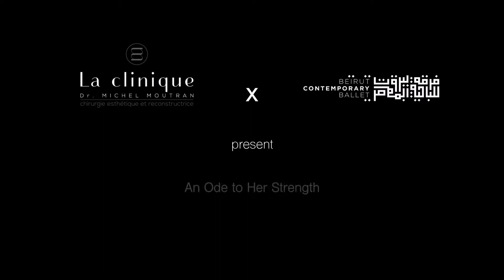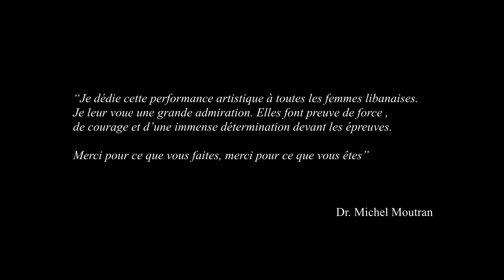Force de la femme - LaClinique X Beirut Contemporary Ballet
Dr. Michel Moutran dedicates this performance to all Lebanese Women who have shown a great stand of strength, courage and determination.

Directed & performed by Jana G. Younes
Director of Photography Roudy Doumit
Producer Danielle Barakat
Editor Roy Jamhouri
Colorist Charbel Abi Semaan